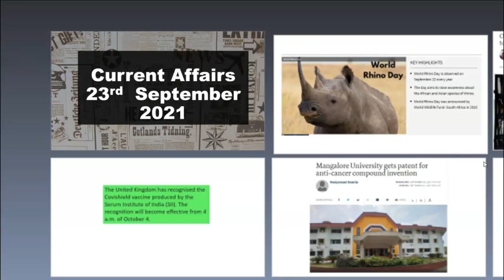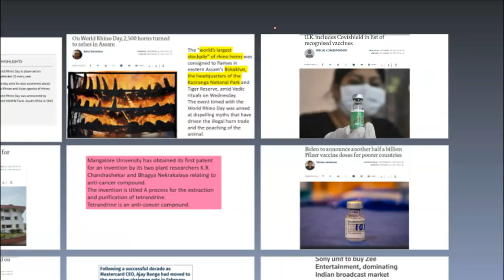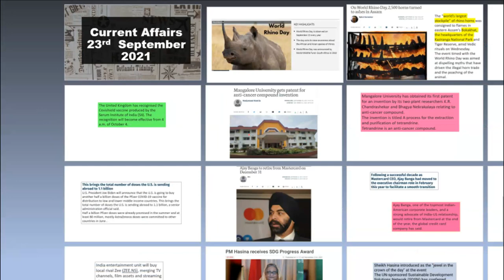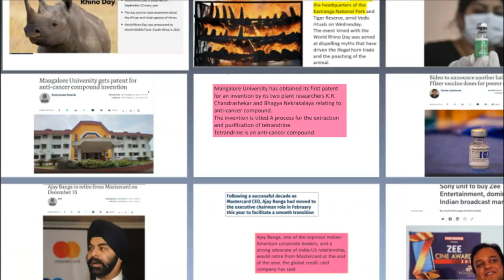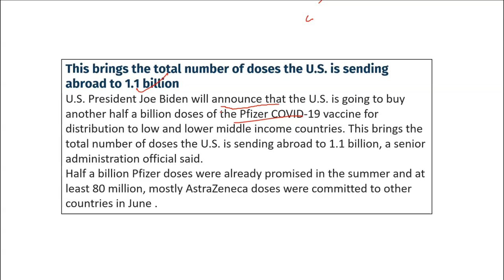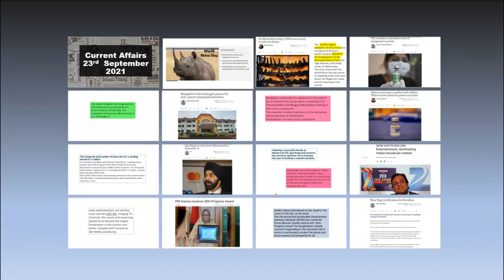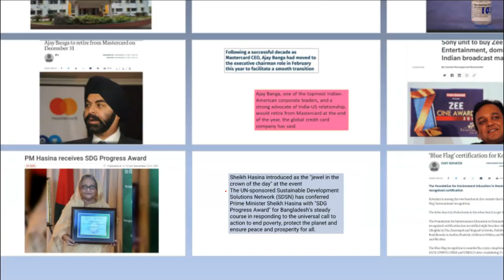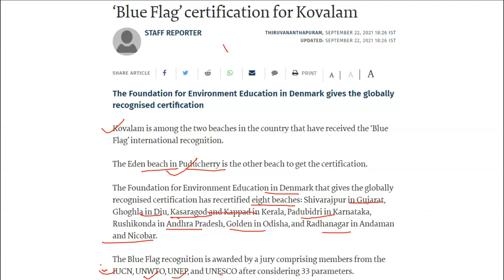23rd September Current Affairs 2021 | Current Affairs Today | Daily Current Affairs 2021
23rd September Current Affairs 2021 | Current Affairs Today | Daily Current Affairs 2021
my clever books
madhuri nagle